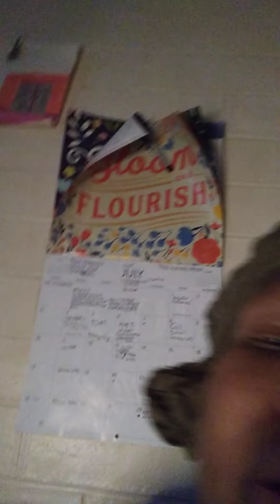July 4, 2022